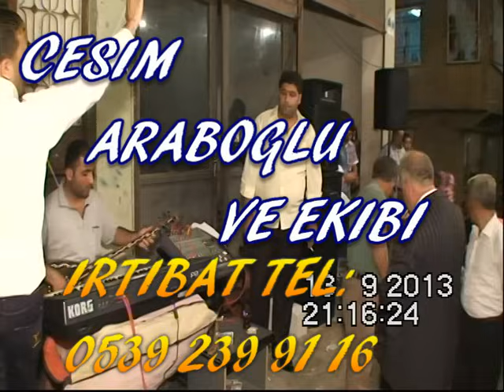CESIM ARABOGLU 2013 FERIDEM AHU GOZLUM SARAYLAR YAPTIRDIN GEZER MUZIK KAMERA